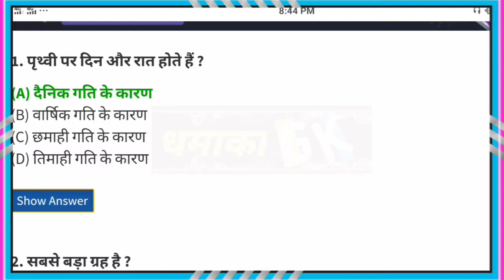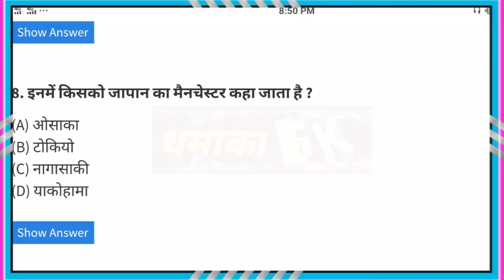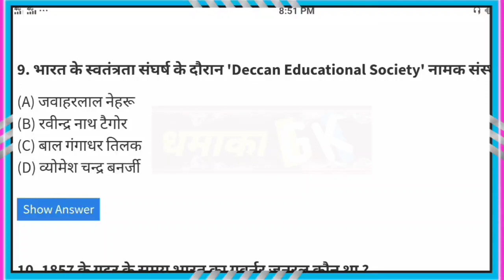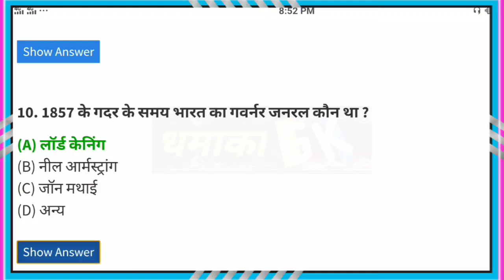GK Question __ GK Quiz __ GK In Hindi || धमाका GK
Awesome